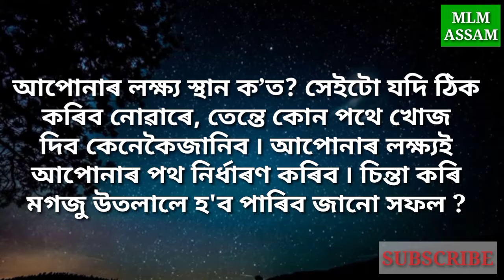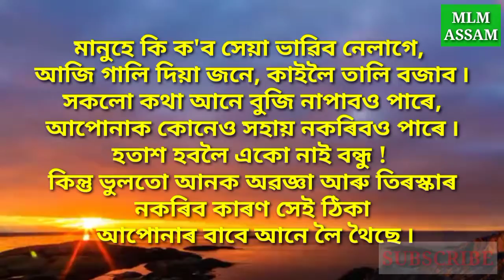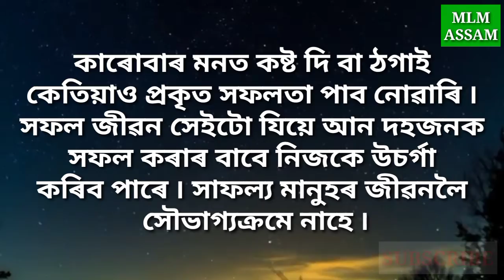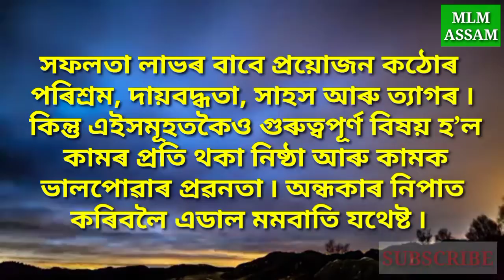# Motivation#Assamese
জীৱন সলনি কৰা Video